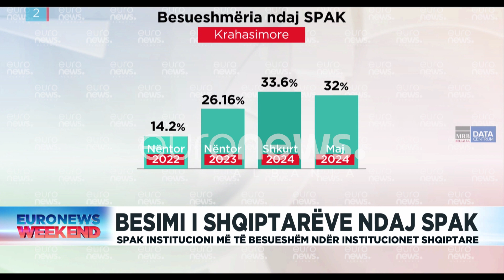Besimi i shqiptarëve ndaj SPAK-ut / Prokuroria e posaçme insitutcioni me besimin më të lartë në vend